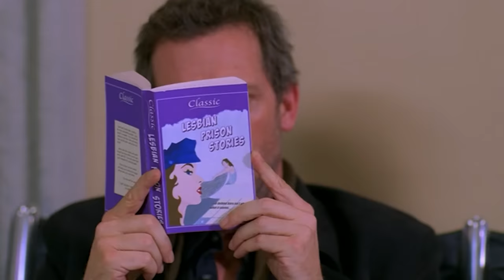House and Stacy Are Stranded | House M.D..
While House is stranded at the airport with Stacy, he gives the team orders about his patient whose organ system is failing.

Season 2 Episode 10: "Failure to Communicate"
While attending his editor's retirement party, a journalist collapses and hits his head on a desk. When he regains consciousness, his sentences are garbled and incoherent, so he is rushed to Princeton Plainsboro Teaching Hospital. With House and Stacy stranded at an airport due to bad weather, the team is forced to solve the case with House helping out over the phone.